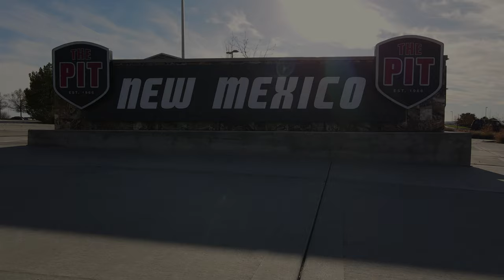The Pit Albuquerque, New Mexico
Home of the New Mexico Lobos